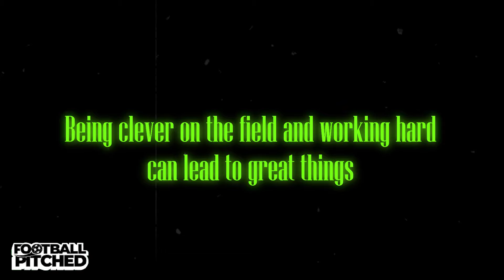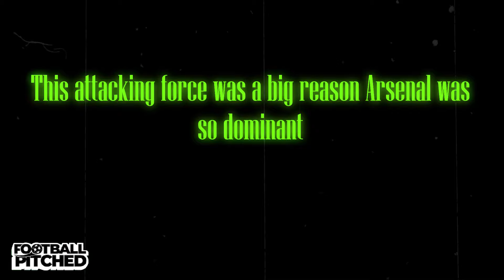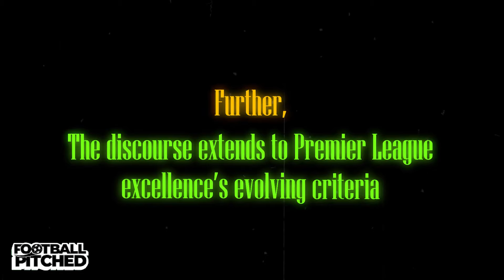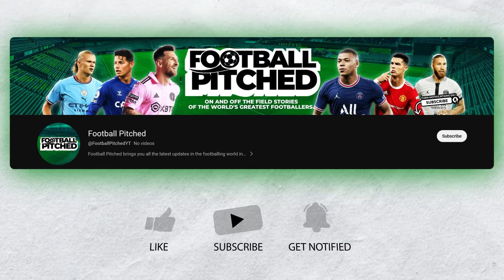The SHOCKING Reason This Team Leveled-Up and Became the Invincibles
Unlock the secrets behind Arsenal's stunning transformation into the Invincibles under Arsène Wenger! 🚀 Join us on a thrilling journey as we unveil "The SHOCKING Reason This Team Leveled-Up and Became the Invincibles." 🏆⚽ Discover the game-changing tactics, strategic player selections, and the unbelievable journey that turned Arsenal into football legends. 🌟🔥 Don't miss out – hit play now and explore the untold story of how Wenger's brilliance shaped a team that made history! ⚡🔴